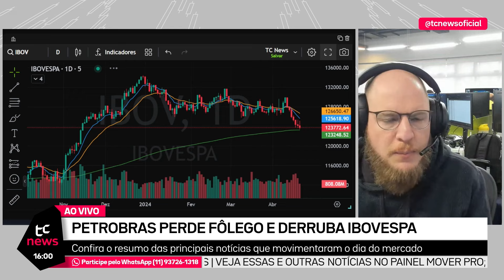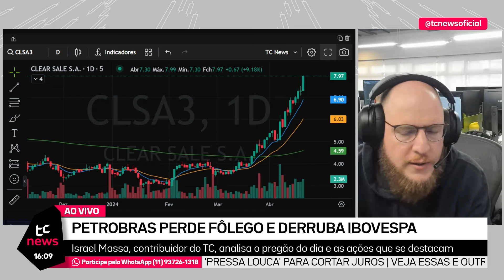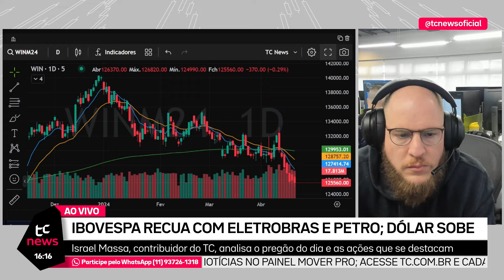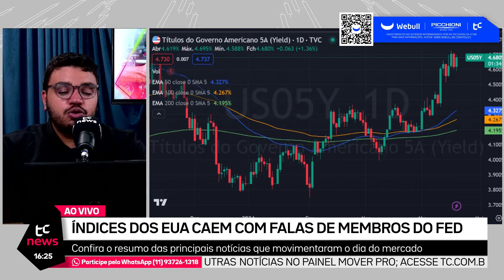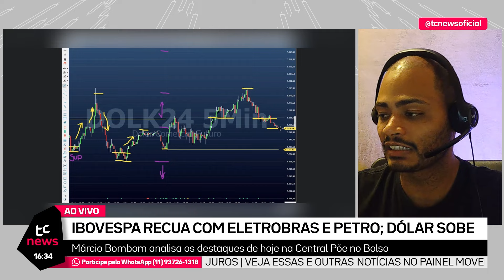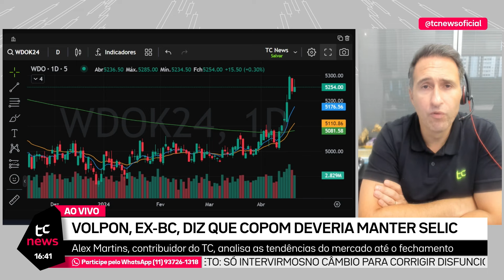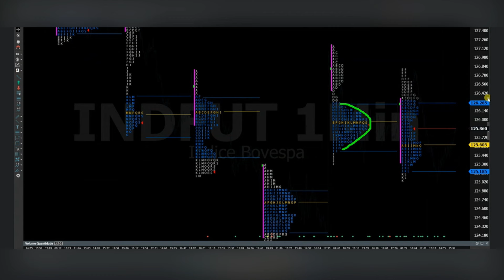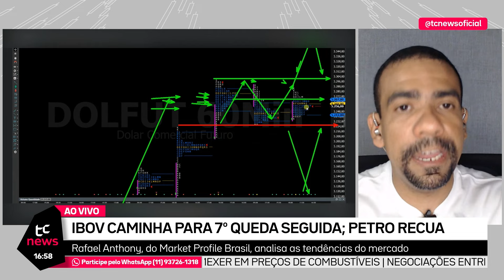TARDE TC NEWS -18/04/2024